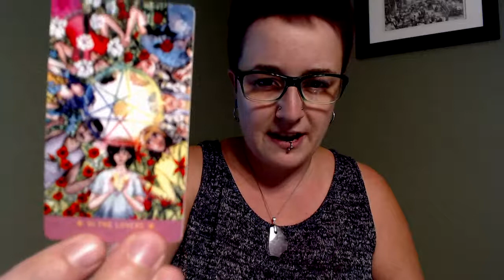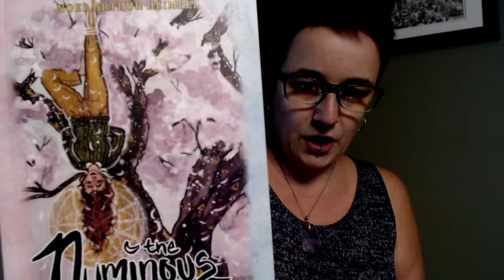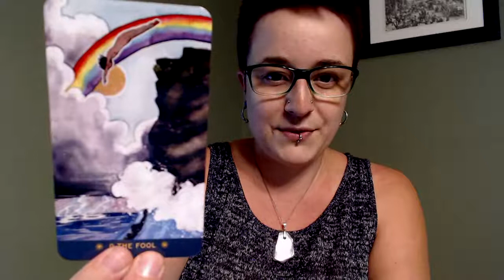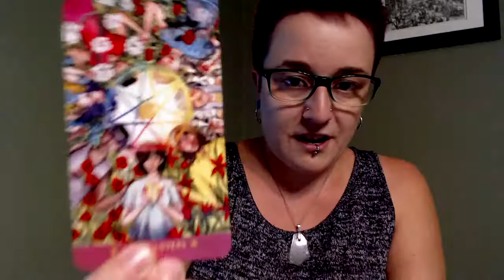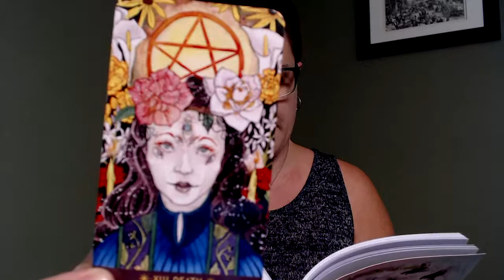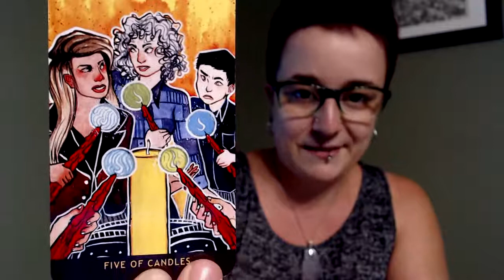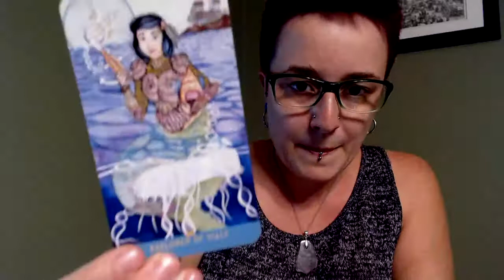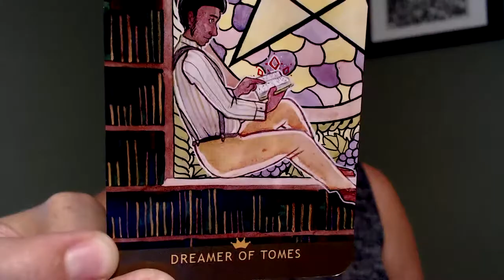Numinous Tarot - Unboxing + First Impressions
I can ramble and ramble forever...
...skip to 17:25 for the flip-through.
I finally got Numinous Tarot -- created by Cedar McCloud -- as my deck purchase for June (on the last day of the month!) and I'm so glad I did -- now that it's here, I can't believe it took me this long to have it in my collection.  This deck does queer representation so well -- and really feels diverse and inclusive overall -- and I'm really looking forward to working with it.